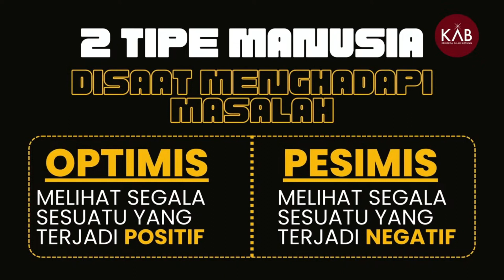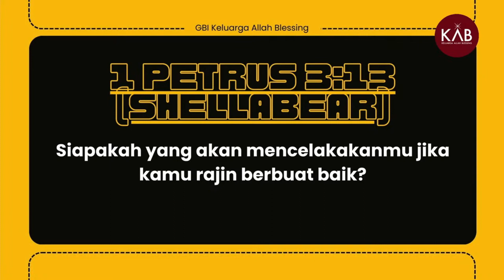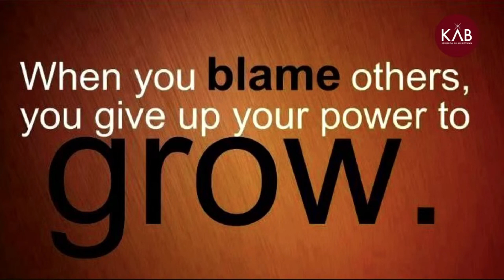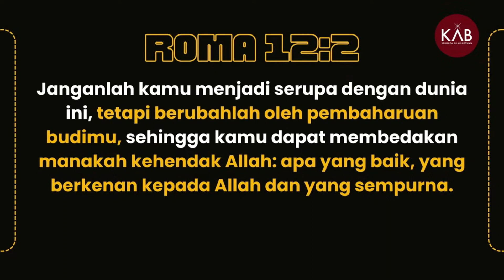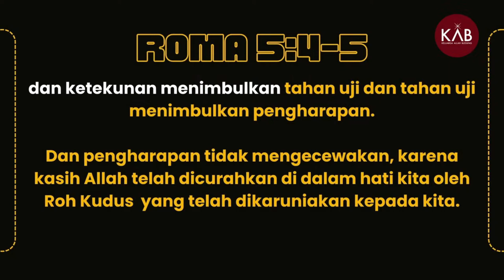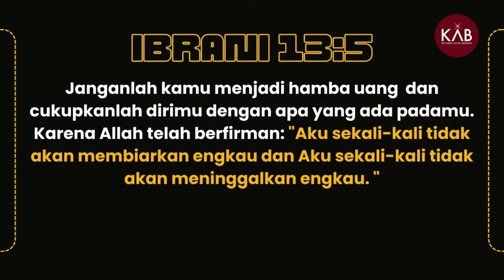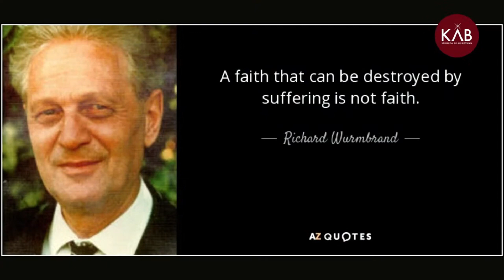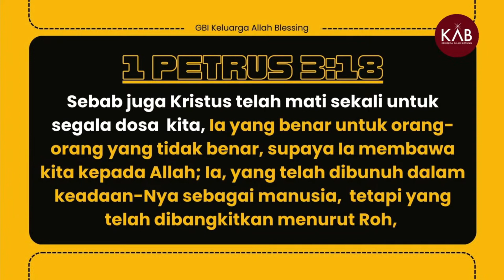MENGHADAPI MASALAH DENGAN SABAR oleh Ps. Yosua Gunawan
Jadwal Ibadah Blessing Night KAB setiap Jumat :
Pk. 18.30